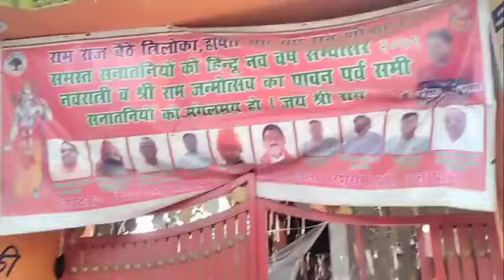टेंडर लेने वाले का हुआ परिवार बीमार जैक द्वारा हटाया जा रहा है हनुमान मंदिर तिलहर शाहजहांपुर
DK BHARAT NEWS
is leading Youtube media channel. We cover Breaking NEWS, Sports NEWS, Political NEWS from all over world. We also cover Viral video, Amazing Facts on over Channel. Our best Team always try to give provide quality news and facts to our viewers. We Care for your demand. So keep stay with us as we do hard work daily over day and to night to cover all topics and to provide latest news.